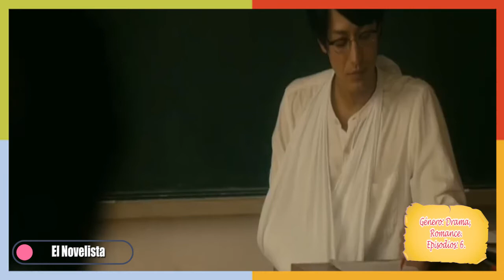5 DORAMAS BL DE JAPON QUE PUEDES DISFRUTAR EN VIKI - HASTA 06/12/2021 🥰🥰